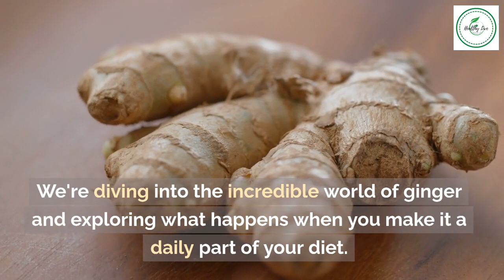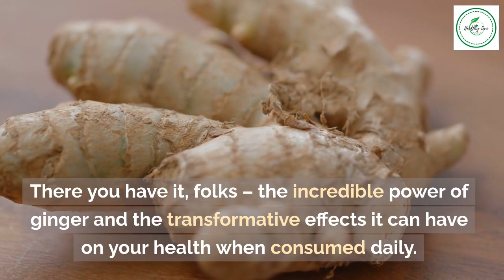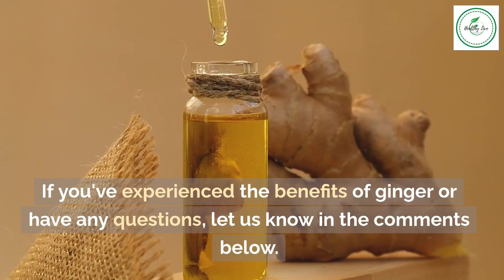The Power of Ginger What Really Happens When You Eat It Daily | Ginger Health Benefits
In this captivating video, we delve into the astounding powers of ginger and reveal the untold health benefits that occur when you incorporate this incredible root into your daily routine. From boosting immunity to aiding in digestion, ginger is a true superfood with an array of astonishing effects on the body. Learn about its anti-inflammatory properties, its ability to relieve nausea, and how it can help combat certain chronic conditions. Discover the fascinating ways ginger can enhance your overall well-being and contribute to a healthier lifestyle. Watch now to unravel the captivating story of ginger, and be prepared to be amazed!

Discover a world of vibrant well-being tailored to your preferences. Join us on a journey to embrace a wholesome lifestyle that doesn't rely on the usual greens. Uncover deliciously inventive ways to stay healthy and energized, minus the veggies.
If YES
✔️The Smoothie Diet: Experience the goodness of nature's finest ingredients blended into delectable smoothies designed to fuel your body, support your goals, and make wellness taste incredible.

✔️The Alpine Secret For Healthy Weight Loss : Experience the power of this unique solution tailored to shed pounds while embracing a sustainable, wholesome approach to wellness.
Are you ready to embark on a vibrant journey towards a healthier you?